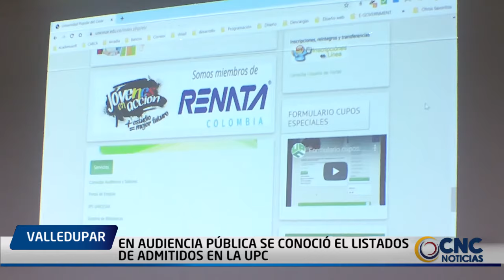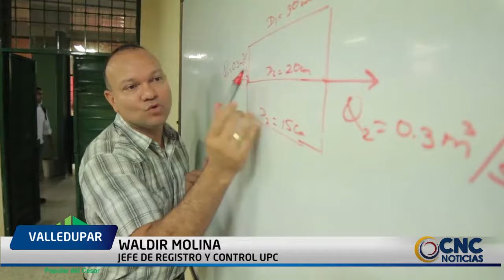EN AUDIENCIA PÚBLICA SE CONOCERÁ EL LISTADOS DE ADMITIDOS EN LA UPC